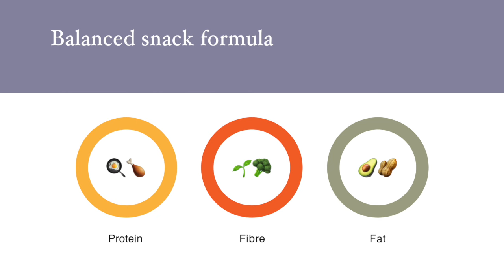How to snack without gaining weight or compromising your health.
The common belief is that snacking can lead to weight gain and is generally unhealthy. Sometimes, this can be true. However, not always!
I'm a dietitian, and in this video, I will show you how to use snacking to your advantage rather than allowing it to compromise your goals.

📚Get your FREE balanced snack guide here & sign up to the newsletter

If you want to learn how to lose weight, check out my weight loss tips series below.
In these videos, I reveal strategies that have helped hundreds of my clients lose weight fast. I'm confident that these can help you, too. Whether aiming for belly fat loss or searching for the best fat-burning diet, these practical and easy-to-follow tips will guide you on how to lose fat effectively.

⏰TIMESTAMPS:
00:00 Introduction
00:36 Is snacking healthy?
02:37 How to create a balanced snack
02:52 Protein-rich snacks
03:08 Fats and blood sugar
03:33 Are blood sugar spikes normal?
03:58 Step-by-step guide to healthy snacking
04:13 High protein snacks
05:16 High-fibre snacks
06:24 Top tips for easy healthy snacks
06:53 Are lower-calorie snacks healthier?

The video script is detailed below; the full version is available on my

Believe it or not, snacking can be healthy—you don't have to arrive completely ravenous to every meal! Yet many people think of snacks as junk food or something to avoid. The truth is that snacks can be a great opportunity to boost energy, add nutrients to your day, and control cravings. In fact, healthy, balanced snacks should leave you feeling full, satisfied, and totally in control around food.

Is snacking healthy?
1. Protein is essential for building and repairing muscles. It is also the key nutrient that makes us feel full after eating by suppressing our hunger hormones. Therefore, including a protein source in your snacks can keep hunger pangs at bay between meals.
2. Carbohydrates: These are our body's primary energy source. This is why you might crave more carbohydrate-heavy foods like pizza or pasta when you haven't slept well. Carbs fuel our bodies throughout the day, making them crucial for an energizing snack.
When choosing carbohydrates for a balanced snack, I recommend higher-fibre options (e.g., whole grain or whole wheat). These choices provide longer-lasting energy, making them perfect for a midday snack.As a Registered Dietitian, food is my love language. I am a firm believer that food is fuel, and snacks are not only important but NECESSARY for many of us.

However, in the vast world of Google, there's some debate about whether snacking is a healthy habit. My perspective? Yes! But also… it depends!

Like with almost everything in nutrition, whether you include snacks or not depends on you and your unique body. The un-glamourous truth is that we will all respond differently to different styles of eating.

But in general, I consider snacking to be a healthy habit because:

Snacks can add essential nutrients to your diet
Well-balanced snacks can also help maintain stable blood sugar levels throughout the day, preventing hunger and helping you feel more in control of your eating.
For those with sensitive digestive systems, smaller meals with snacks may be more manageable than large meals
Plus, they can taste amazing when chosen well, adding more joy to your day!

However, all that aside, grabbing a handful of crackers, a quick slice of toast, or a piece of fruit isn't always going to cut it. Sure, that apple may help curb your hunger for maybe an hour, but what about after that? We want to make sure the snacks we eat are not only accessible but also beneficial to our bodies!

That's why today, we're going to talk about The Balanced Snack Formula. Following this formula is key to keeping you feeling energized, full, and satisfied throughout the day.

The balanced snack formula